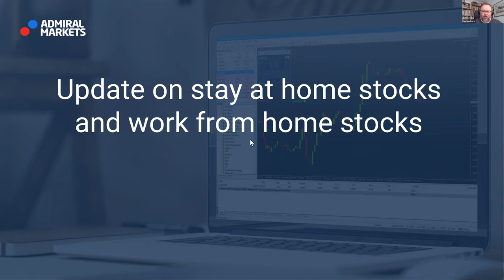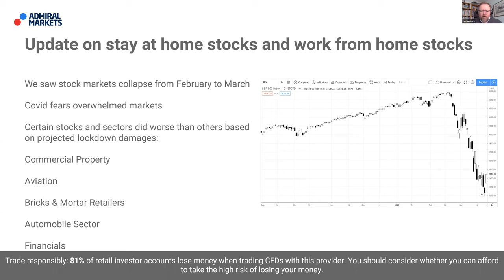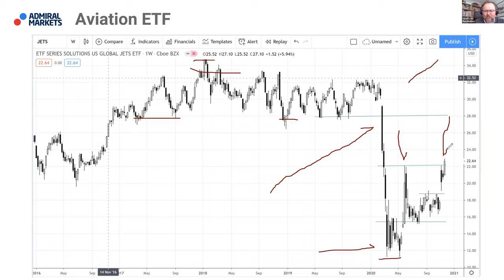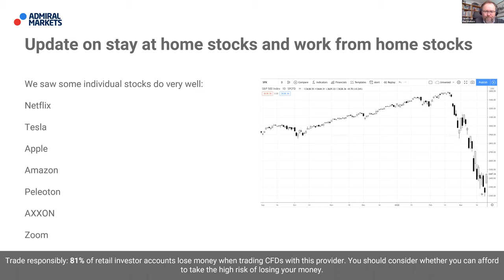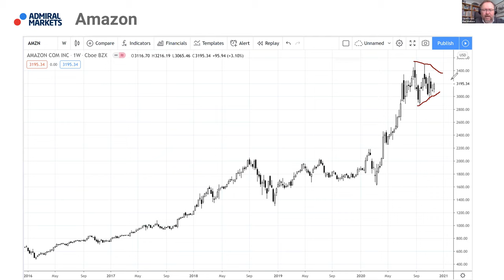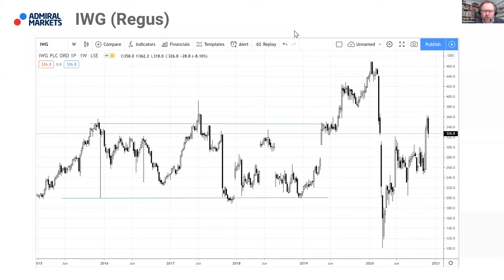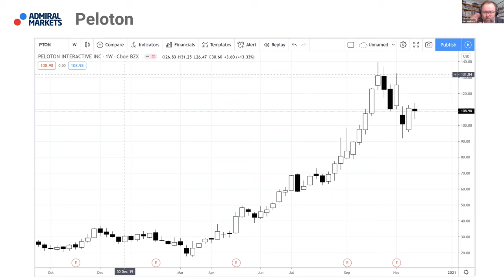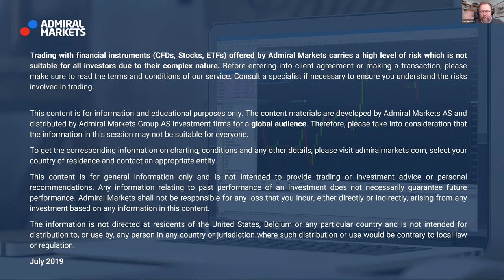Update on Stay at home stocks and work from Home stocks | Trading Spotlight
In this webinar, professional trader Paul Wallace provides an update on Stay-at-home stocks and work-from-home stocks and discusses the following topics:

- How have certain stocks fared during this year of lockdowns?
- Which ones have surprised us, and why?
- What ones will still hold their interest in 2021?

✅  By the end of each webinar, you will know:
- How to analyze the markets to find profitable trades

Admiral Markets offers its services in various jurisdictions by utilizing several companies authorized and regulated, please visit for details: